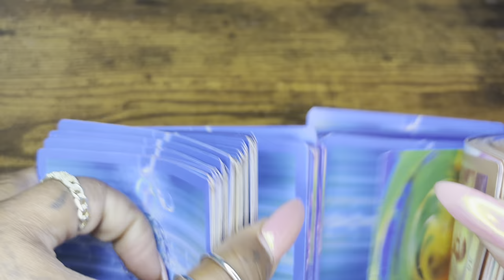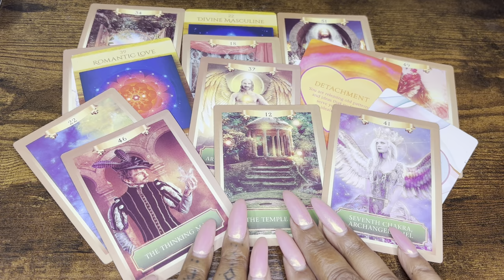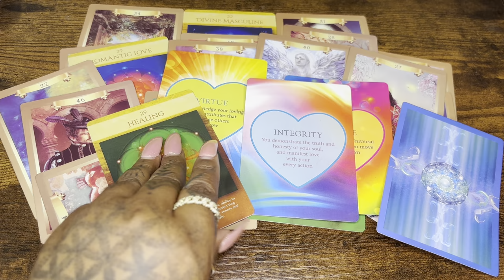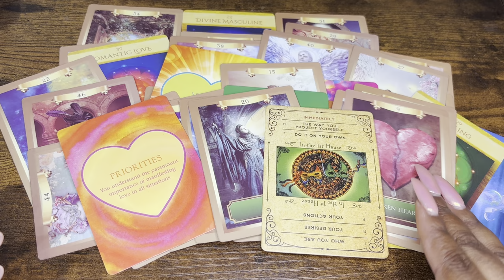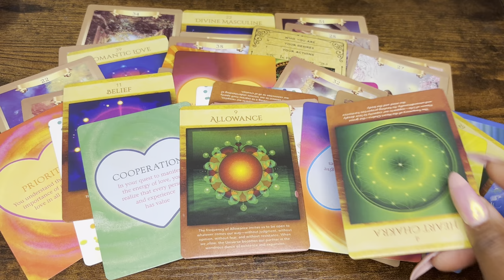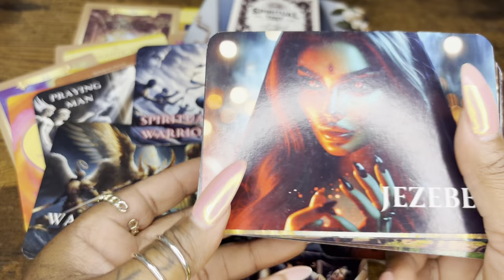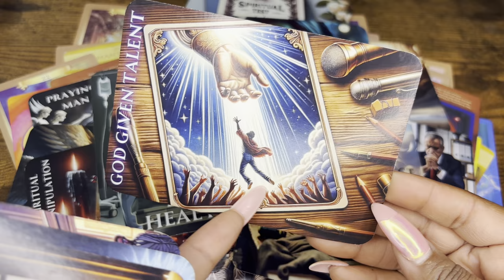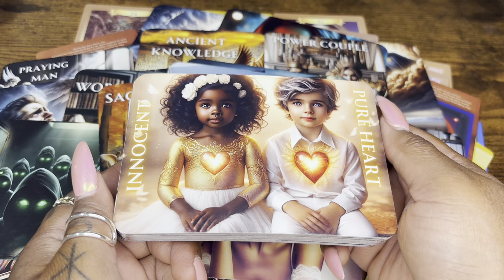YOU WERE THE GREATEST LESSON OF THIS PERSONS LIFE:THEY WILL NEVER BE THE SAME : TRUE EARTH ANGEL ✨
AS ABOVE
                                                                SO BELOW

1111 S T A R ⭐️ LOVERS
TWINFLAME CHANNEL